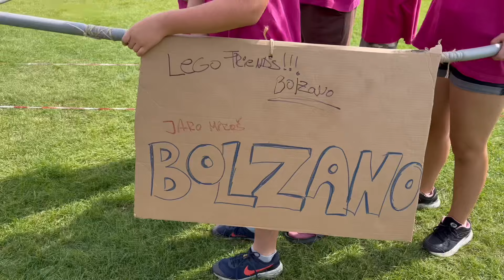7. deň prímestského tábora 2024